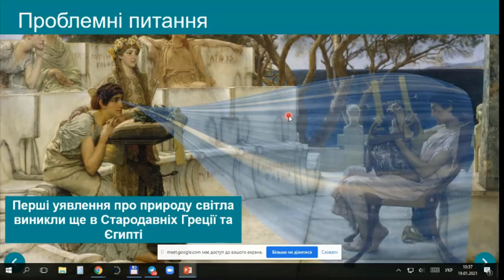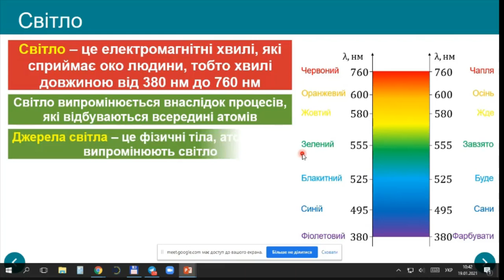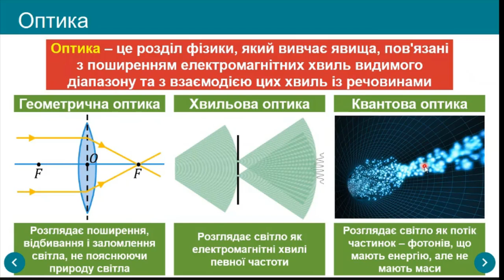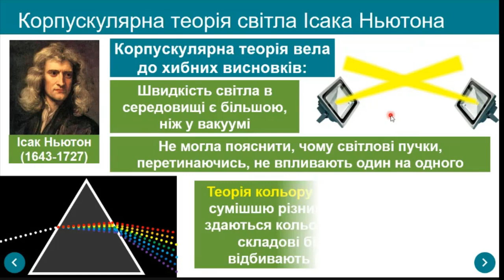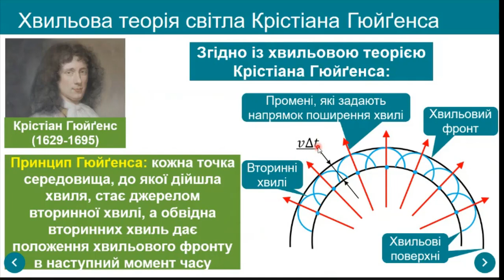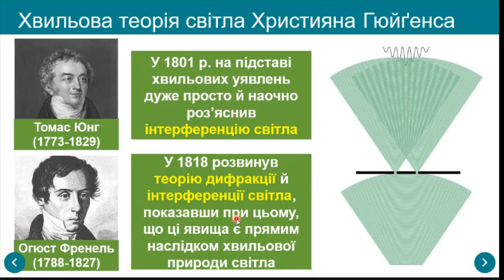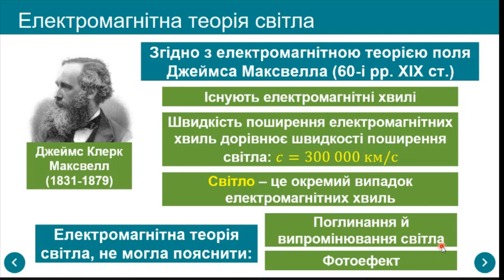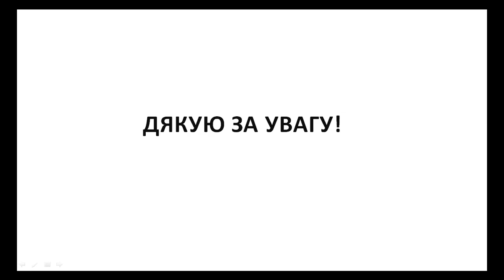Фізика 11 клас. Розвиток уявлень про природу світла (урок 49)